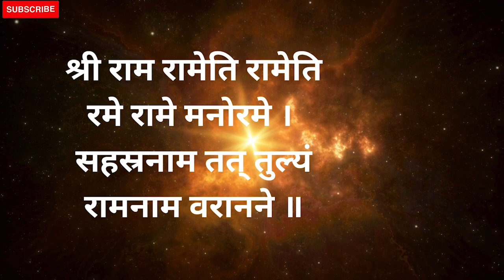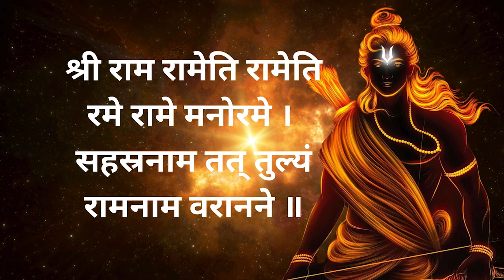Shri Rama Rameti Rameti Mantra | Powerful Sri Rama Mantra | 108 Times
Shri Rama Rameti Rameti Mantra | श्री राम रामेति रामेति रमे रामे मनोरमे | 108 Times

Sri Rama Ramethi Ramethi
Rame Rame Manorame
Sahasranama Tattulyam
Rama nama Varanane

श्री राम रामेति रामेति रमे रामे मनोरमे ।
सहस्रनाम तत् तुल्यं रामनाम वरानने ॥